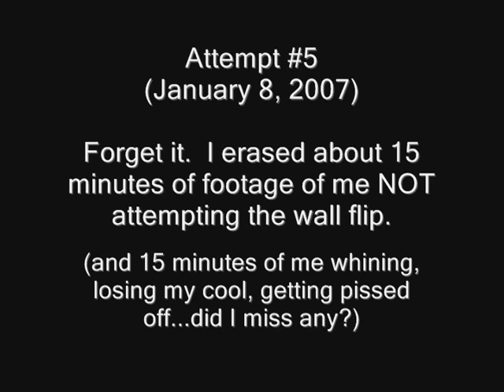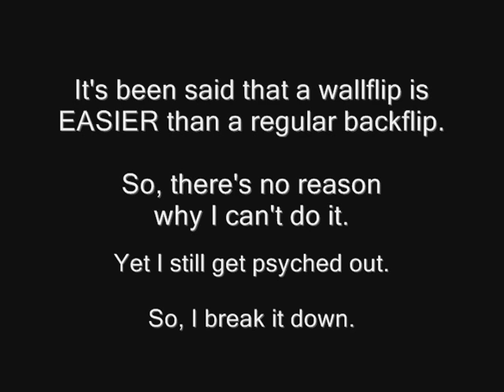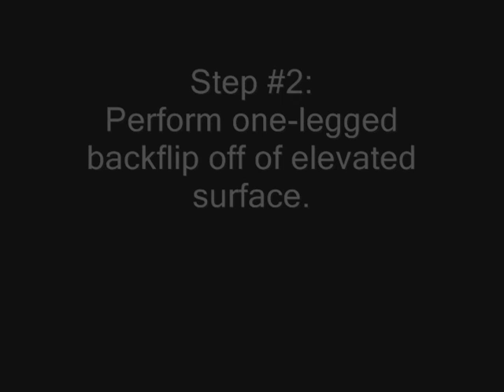Wallflip Training (work in progress)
Almost halfway there, just a matter of getting the psychological mindblocks out of the way.